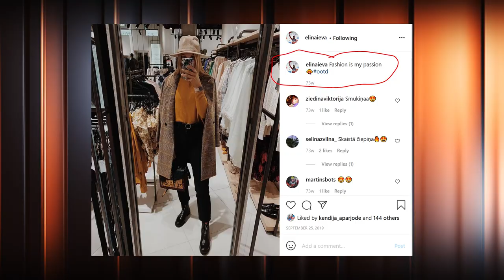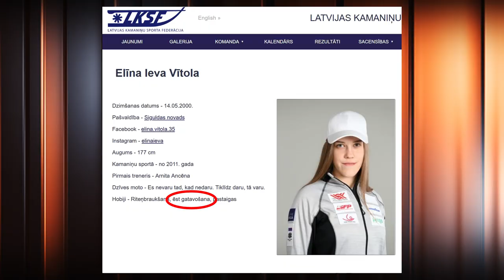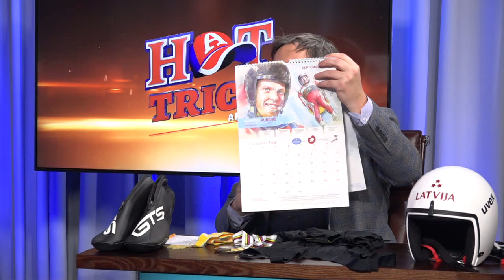Elīna Ieva Vītola – PILNA INTERVIJA (s08e05)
Vispirms viņa, vecākiem nezinot, aizgāja uz pirmo treniņu kamaniņu sportā. Tad realizēja tēva nepiepildījušos sapni par mācīšanos Murjāņu sporta ģimnāzijā. Tad viņa Latvijas (un ne tikai) sporta līdzjutējiem lika uzdot jautājumu: “kas ir Elīna Ieva Vītola”, kura nupat uzvarēja noslēdzošajā Pasaules kausa posmā kamaniņu sportā.
Tā ir jaunā kamaniņu sporta braucēja, kura sezonas sākumā nemaz neiekļuva lielajā izlasē. Nu pienācis laiks noskaidrot visu svarīgāko par Elīnu Ievu Vītolu. Gan trasē gan ārpus tās. To palīdzēs šī plašā intervija Hattrick studijā.